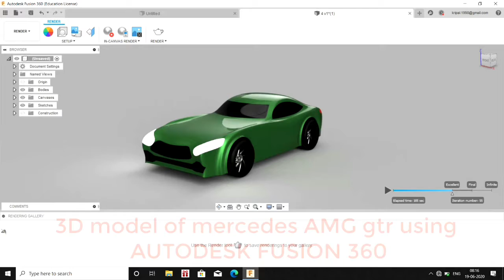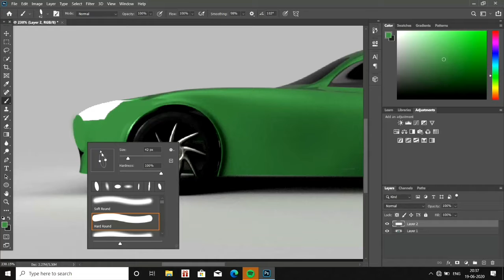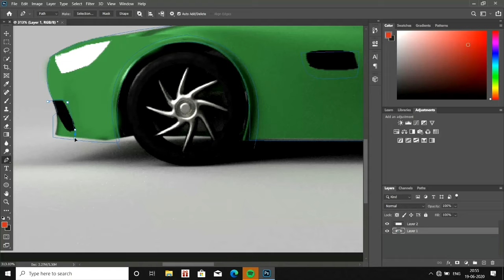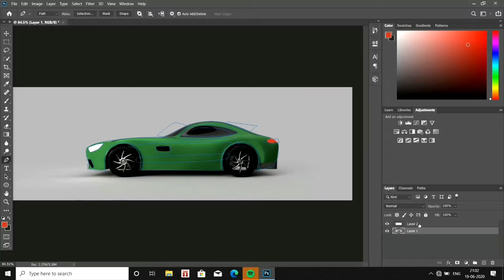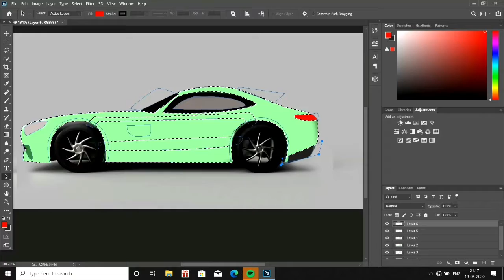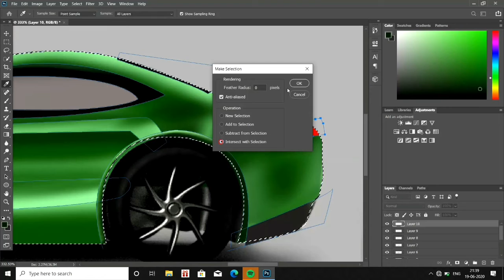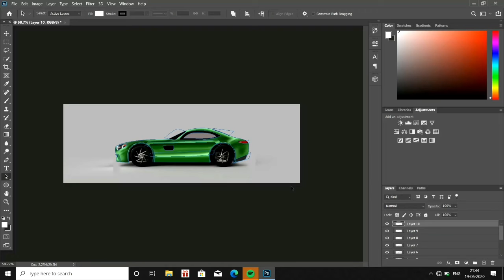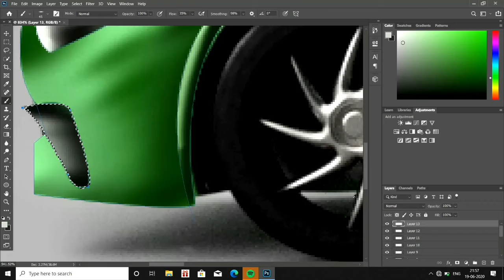Mercedes AMG gtr: Rendering fusion360 model in photoshop (part 1- side view)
I made a model of Mercedes amg gtr and rendered it using photoshop.